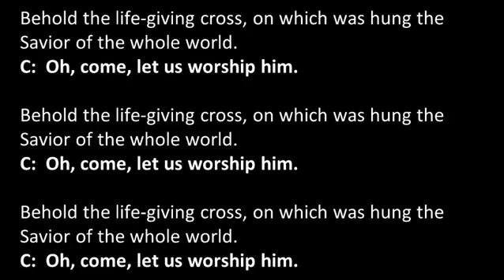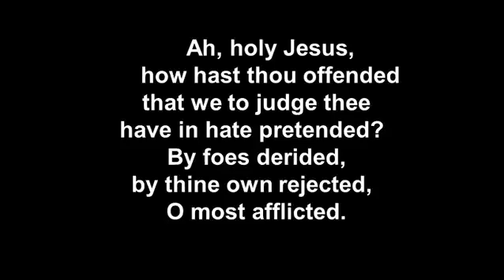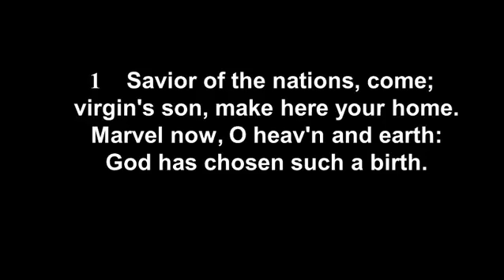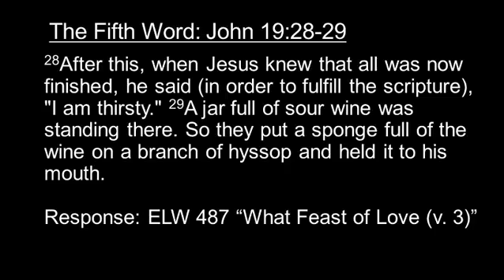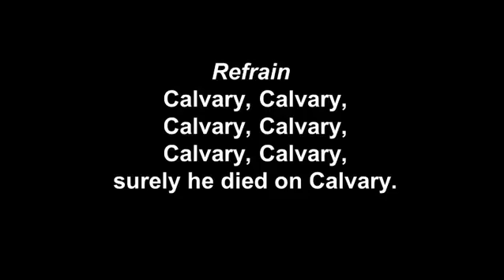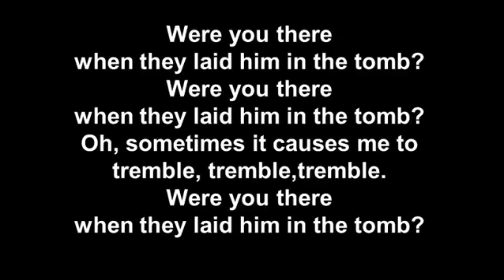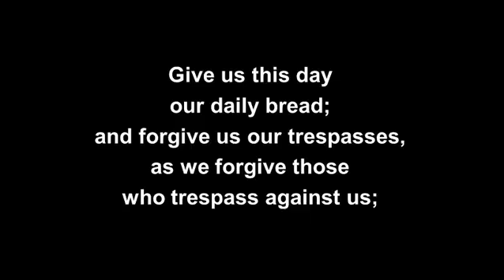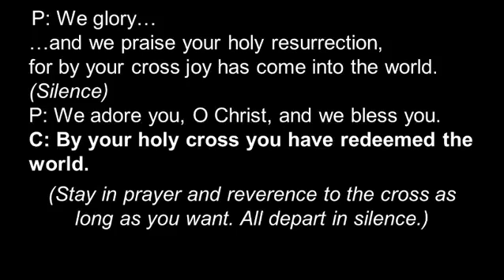Good Friday April 15, 2022